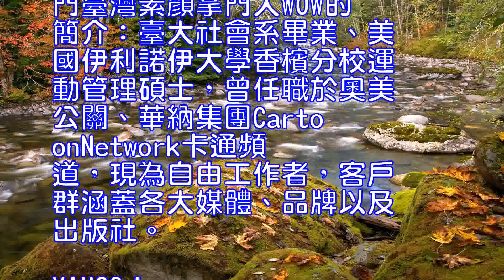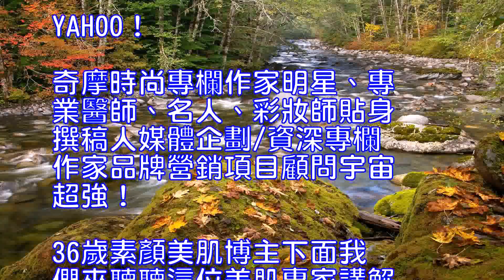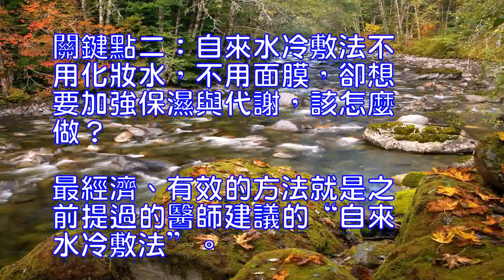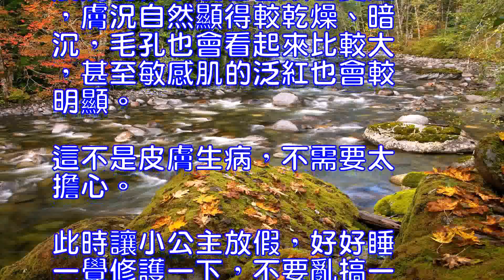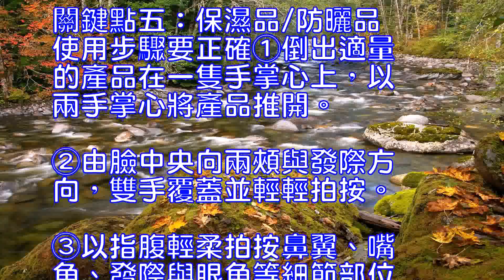秋冬水潤皮膚保濕護理小竅門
導讀：如果可以輕鬆變美，
乾嘛要花大錢又賠上好膚質

芳齡36歲的WOW卻擁有
18歲少女般的膚質，是美
容博客界的素顏天後，她的
新書《原味美肌大革命》強
悍上市了，我們搶先來跟看
看她跟讀者分享了哪些秋冬
保濕tips吧！

保濕是秋冬護膚的頭等大事
，你的保濕手法、步驟都做
對了嗎？

究竟有哪些讓皮膚水潤的小
竅門呢？

來聽聽護膚達人WOW是怎
麼說的。

秋冬水潤皮膚保濕護理小竅
門臺灣素顏掌門人WOW的
簡介：臺大社會系畢業、美
國伊利諾伊大學香檳分校運
動管理碩士，曾任職於奧美
公關、華納集團Carto
onNetwork卡通頻
道，現為自由工作者，客戶
群涵蓋各大媒體、品牌以及
出版社。

YAHOO！

奇摩時尚專欄作家明星、專
業醫師、名人、彩妝師貼身
撰稿人媒體企劃/資深專欄
作家品牌營銷項目顧問宇宙
超強！

36歲素顏美肌博主下面我
們來聽聽這位美肌專家講解
秋冬皮膚保濕護膚的方法吧

關鍵點一：基礎保濕Ste
pbyStep基本上，W
OW擦上保濕品與防曬品的
“手法”都是一樣的喔。

①依自己的膚質與膚況，倒
出適量的保濕品在一隻手的
掌心上。

②以兩手的掌心將保濕品抹
開，均勻分布於五指與掌心
上。

③以雙手覆蓋並輕拍的方式
，由臉中央向兩頰與發際方
向，輕輕拍按開來。

④以指腹輕輕拍按細節部位
，如鼻翼、嘴角、發際與眼
角。

⑤以整個中指(長度與法令
紋相當)輕輕壓拍法令紋的
位置，使保養品均勻分布，
淡化一點表情紋。

WOW擦保濕品的方式很簡
單，也不用復雜的按摩手法
，畢竟人懶，加上若下手不
當容易扯出細紋。

況且所謂按摩有小臉效果，
也隻是將水分與組織液短暫
推開的曇花一現，更無須妄
想成分會因此跑進肌膚底層

關鍵點二：自來水冷敷法不
用化妝水，不用面膜，卻想
要加強保濕與代謝，該怎麼
做？

最經濟、有效的方法就是之
前提過的醫師建議的“自來
水冷敷法”。

①洗臉後，用化妝棉沾飽冷
清水，貼在需要加強的部位
，比如鼻頭以及臉部中央的
兩頰，大約敷個1～2分鐘

②取下化妝棉後，按乾多餘
水分(不按乾也行)，直接
拍上保濕品，即可增加肌膚
的水合度，讓粉刺代謝更正
常，並改善毛孔乾荒粗大的
問題。

對曬後想加速美白，或是肌
膚容易敏感泛紅，甚至換季
易脫皮的敏感肌同學，這也
是鎮定小公主，增強修護力
與美白力的妙方喔！

關鍵點三：敷保濕凝膠這是
WOW最近聽一位醫師分享
的另一種增加水合度的妙方

不過醫師強調，要持續天天
敷2～3個月才會有效果！

WOW本人因為目前已經很
滿意基礎保養調理出的乖乖
小公主，加上不想再多花錢
買額外的東東，所以沒有嘗
試過，有興趣的同學可以參
考一下。

①選一款不會導致過敏、成
分單純的保濕凝膠或是蘆薈
膠。

洗完臉後，塗滿毛孔粗大(
凝膠的厚度可塗厚一些)或
是需要加強保濕的部位。

②用保鮮膜覆蓋住，增加吸
收的效率，約15分鐘後取
下。

此時，如果毛孔中聚積了過
多的粉刺，它們就會一根根
的冒出頭來。

醫師提醒，切忌看到粉刺頭
就想開殺，請勿觸碰或擦拭
粉刺。

③敷完後，用清水將保濕凝
膠潑洗掉，輕拍上保濕品即
可。

對於仍然強出頭的粉刺，要
用“忍”來對付它，因為這
表示它即將要離開你了。

如果又手賤，那就真的沒救
了喔！

進行濕敷期的前幾個月，同
學可能會發現，約莫在上床
前，毛孔看起來可能有點大
大的。

這時你可能會猶豫：是不是
保濕度不夠？

要不要再加點東東？

千.萬.不.可。

WOW問過醫師，醫師說，
如果上完保濕品沒有太乾太
油的情形，就不是保濕品或
程序有誤，而是因為肌膚的
水合度變高，所以毛孔就會
微微張開，進行自然代謝，
是暫時性的正常現象。

通常好好睡一覺，醒來後就
會消失。

在這段過渡期，毛孔會因為
在進行調理和排出，所以看
起來很可能會比以前還大，
所排出的粉刺量也會很多(
尤其在剛濕敷後)，要忍住
不去摳弄或是擦拭粉刺，以
基礎清潔與保濕讓它自然代
謝，才不會功虧一簣。

關鍵點四：夜間護膚不宜太
大負擔同學是不是曾在下午
甚至晚上完成保養後，照鏡
子時發現：“怎麼膚況和膚
色看起來變差了哩？

”專業醫師說這是“很正常
的生理現象”！

因為小公主陪著我們疲累的
奔波了一整天，血管自然會
擴張、更新代謝能力趨緩，
肌膚的保水度也會跟著變差
，膚況自然顯得較乾燥、暗
沉，毛孔也會看起來比較大
，甚至敏感肌的泛紅也會較
明顯。

這不是皮膚生病，不需要太
擔心。

此時讓小公主放假，好好睡
一覺修護一下，不要亂搞一
通就OK了。

(24hr都High得要
命、不會累也不會變的……
應該就不是自然界的生物了
……)關鍵點五：夜間清潔
要做足①將手洗凈。

②用沾飽溫和卸妝液的化妝
棉，由內而外輕柔地滑過全
臉。

③以冷清水潑濕全臉3～5
下。

④將溫和型洗面奶在手上搓
出細致泡泡。

⑤由內而外地輕輕滑過肌膚

⑥馬上以冷清水潑洗，潑全
臉5～8次。

關鍵點五：保濕品/防曬品
使用步驟要正確①倒出適量
的產品在一隻手掌心上，以
兩手掌心將產品推開。

②由臉中央向兩頰與發際方
向，雙手覆蓋並輕輕拍按。

③以指腹輕柔拍按鼻翼、嘴
角、發際與眼角等細節部位

④以整個中指輕輕壓拍法令
紋的位置，淡化表情紋。